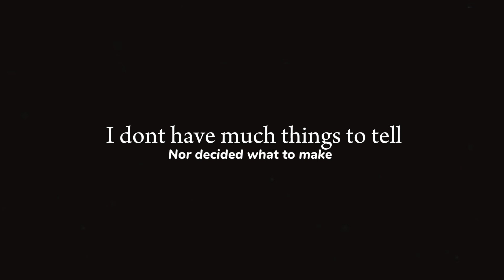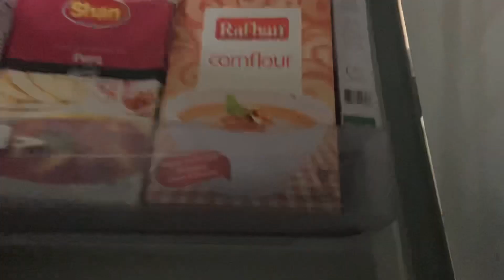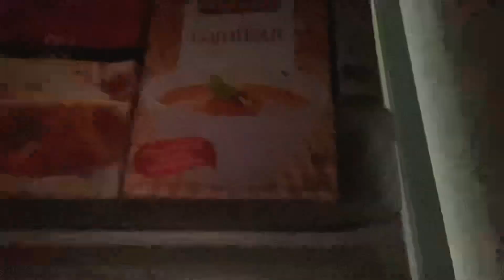MY FIRST VLOG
Hey guys it’s me Balaaj.
This is basically my first vlog and I hope that you like it, I shall try my best in vlogging and shall upload vlogs twice every week , so kindly like and share if you agree.

Song :
Soft Steel by Lamphead

Sorryy for the mistake , forgot to change the date while editing , just first vlog things ..